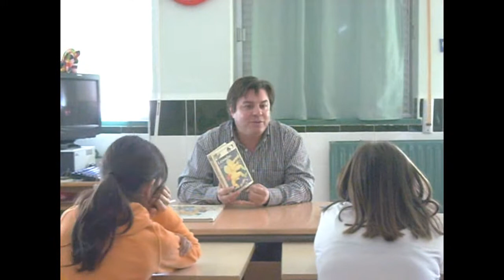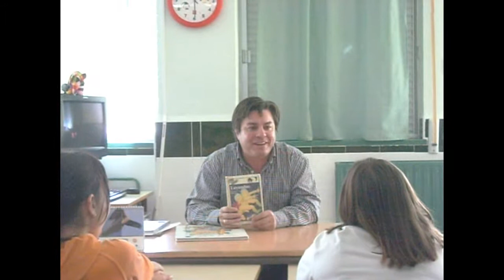Pedro Luis 4.wmv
El bibliotecario del pueblo, Pedro Luis, nos lee en el Día del Libro 2012.